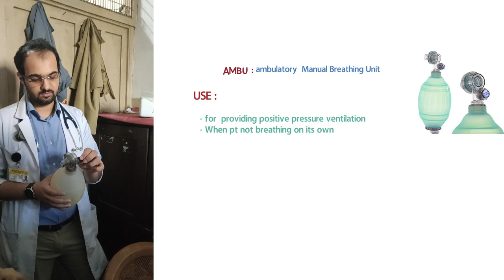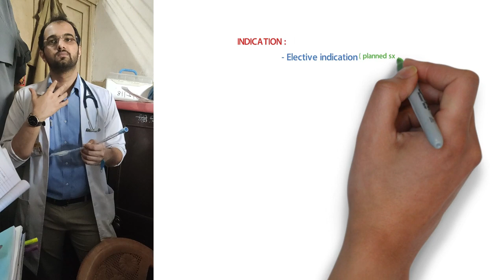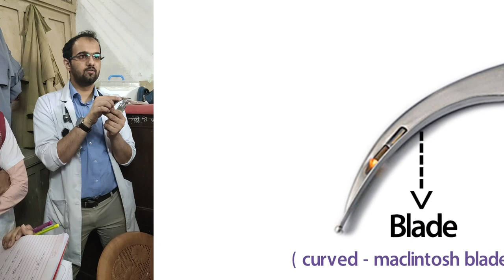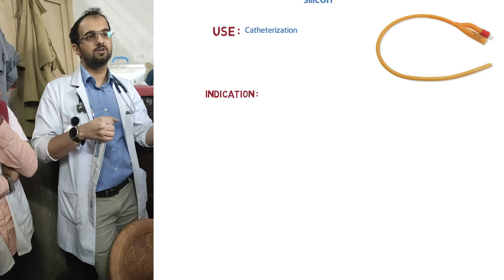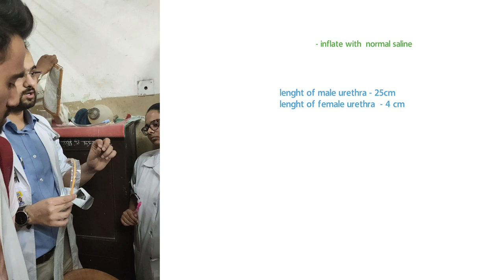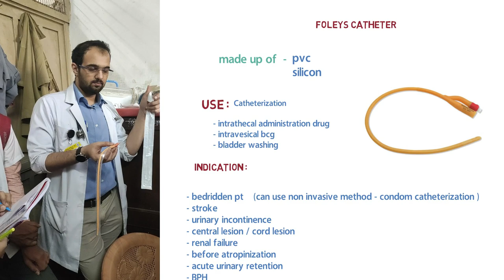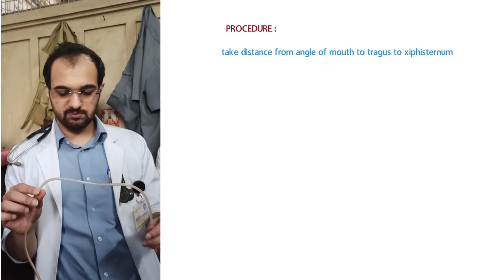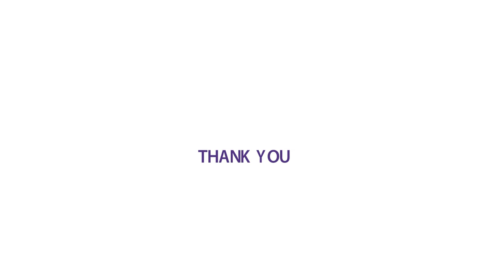MEDICINE INSTRUMENTS | VIVA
IN This lecture there is details information about
AMBU BAG ,
 ENDOTRACHEAL TUBE ,
 laryngoscope,
Foley's catheter ,
nasogastric tube ,
Venturi